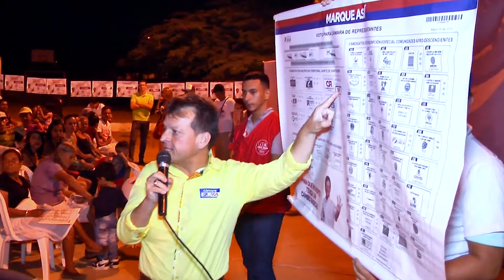El candidato a la cámara Jairo Cristo visito el barrio Nuevo Horizonte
El Candidato a la Cámara Jairo Cristo del Partido Cambio Radical, estuvo  de visita en el barrio Nuevo Horizonte, allí  presento la pedagogía  electoral cómo votar en las próximas elecciones del 11 de marzo, de igual forma la comunidad  se sintió contenta por su visita quienes apoyaran sus proyectos para el desarrollo del departamento Norte de Santander.